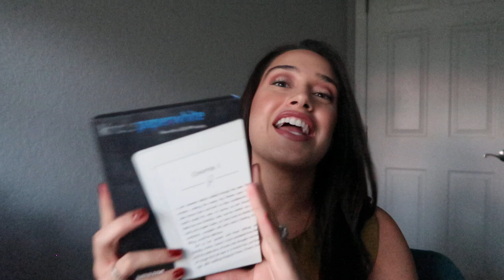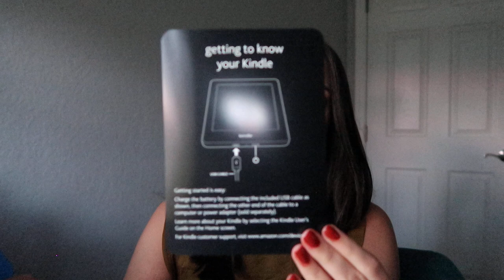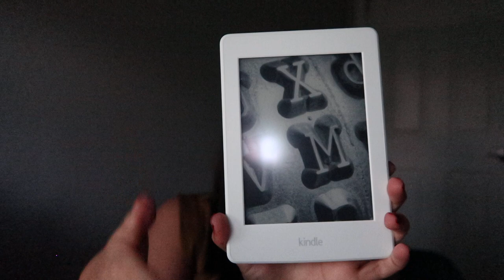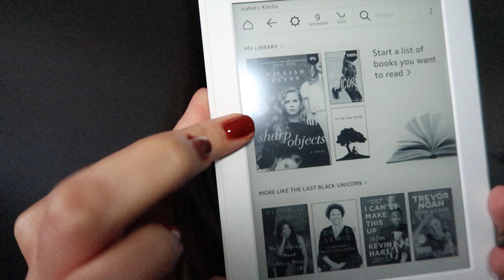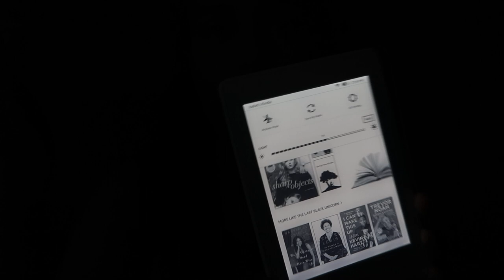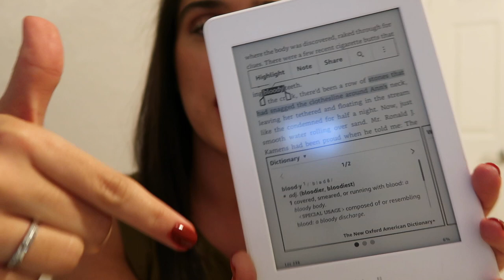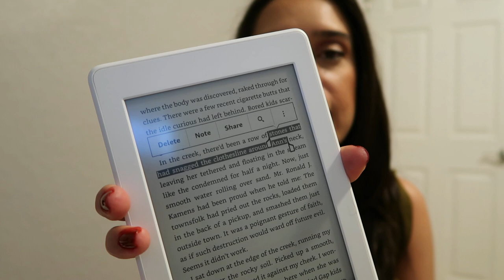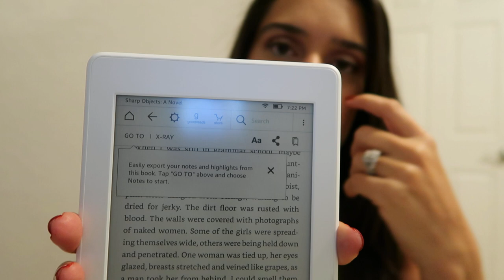Kindle Paperwhite/Why I stopped using a Nook